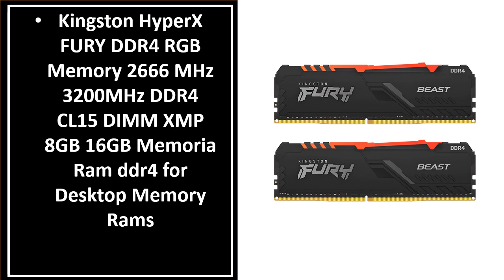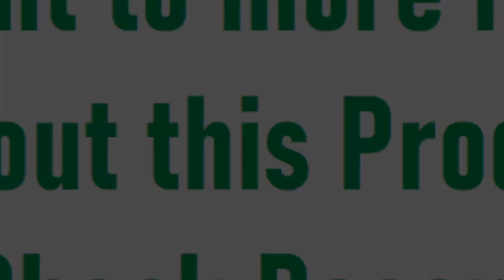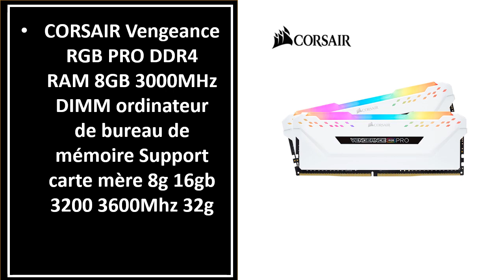Best Desktop RGB Ram In 2024 (TOP 5)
5. CORSAIR VENGEANCE DDR4 RAM DIMM Desktop RGB light Memory Black 8GB 16GB 32GB

4. ADATA XPG LANCER Blade RGB DDR5 Memory 16GBx2 6800MHz High Speed DDR5 Memory ram

3. Asgard memoria ram RGB RAM ddr4 8GBx2 16GBx2 3200MHz W2 Series ddr4 ram 1.35V dual-channel

2. 1/2Pcs Kingston FURY Beast DDR5 RGB 32GB 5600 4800MHz 16GB 8GB 5200MHz Desktop

1. KingBank DDR5 RGB Memory 16GBx2 24GBx2 32GBx2 6400MHz 6800MHz 7200MHz Hynix